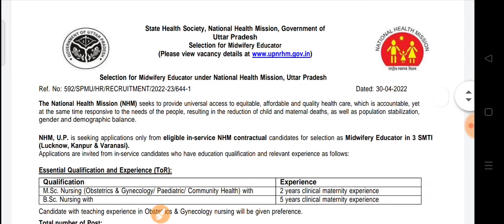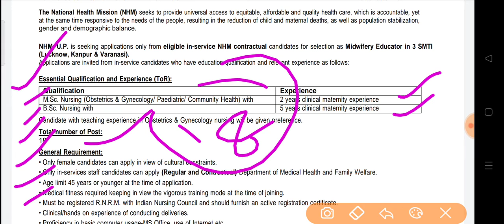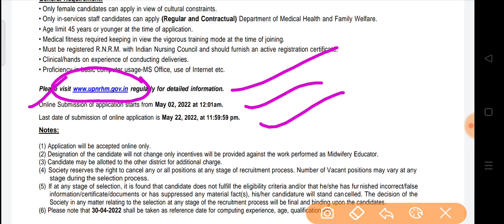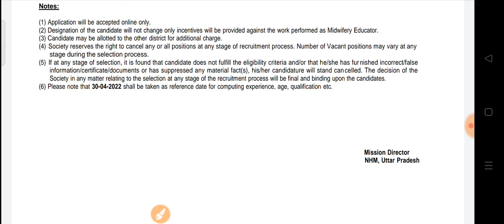प्रदेश एनएचएम यूपी मिडवाइफरी शिक्षक भर्ती 2022 ऑनलाइन फॉर्म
Hey Guys here you can find all the nformation regarding competitive exams along with the cracking tips.